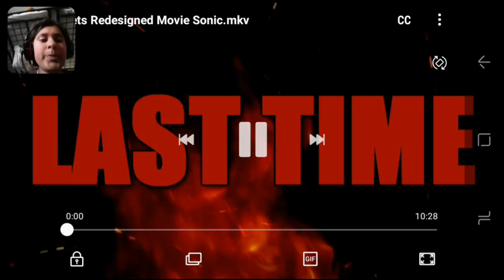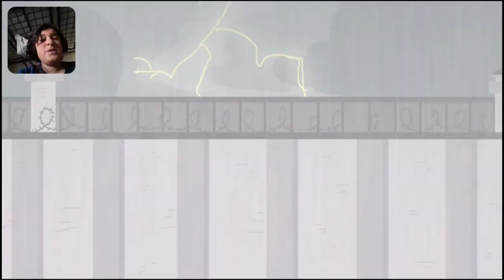That ending was just, 🤨| @MugiMikey | Sonic Meets Redesigned Movie Sonic | (Reaction)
This MugiMikey animation was so good.